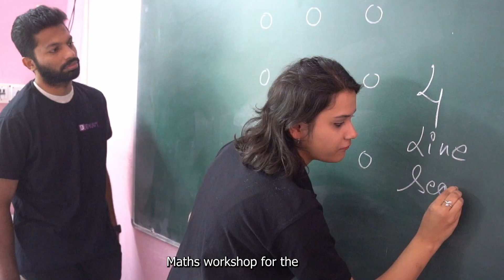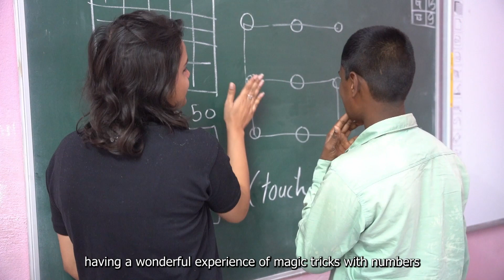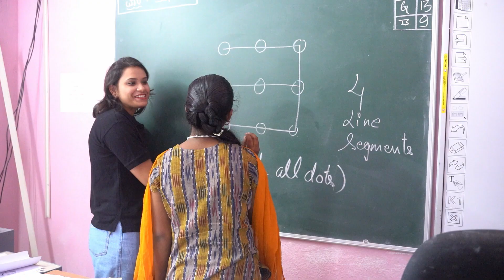BYJU’S Educators Celebrate Mathematics Day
Math is more than a subject, a discipline, and a field of study.

Math is a universal language and the queen of all sciences!

At BYJU’S, we celebrated National Mathematics Day with a visit to the Samarthanam Trust to conduct a workshop about the importance of math. With fun and easy-to-understand examples and activities, we were able to bring the joy of mathematics to their lives!